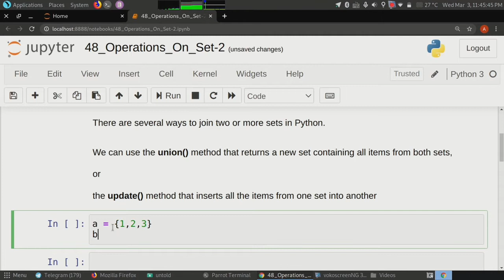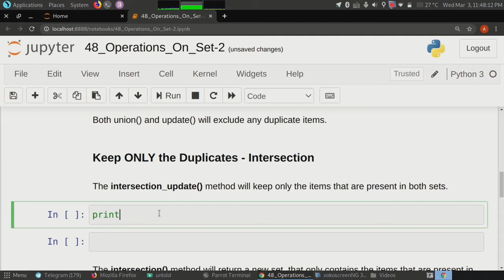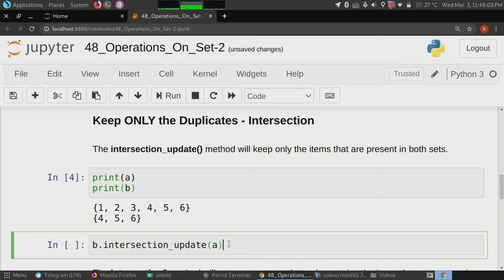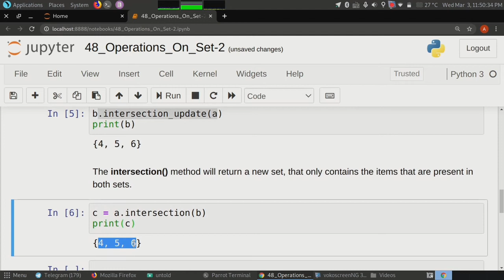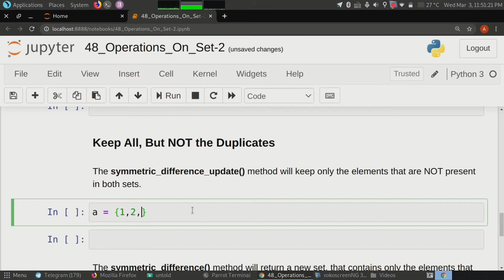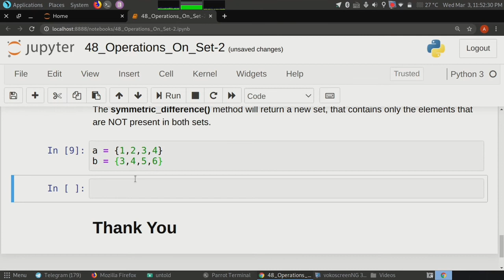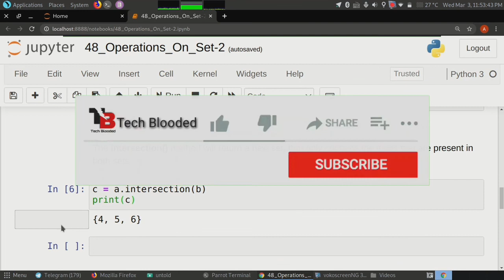#48 Operations On Set In Python | Union , Update , Intersection, Symmetric Difference | Tech Blooded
You will learn How to do operations on set in python.